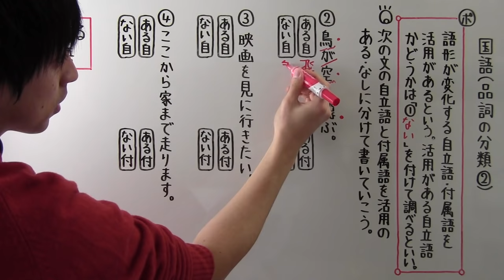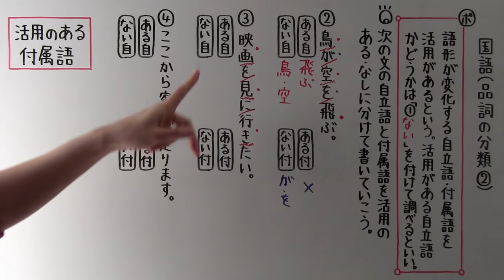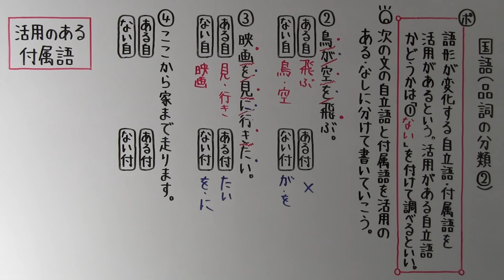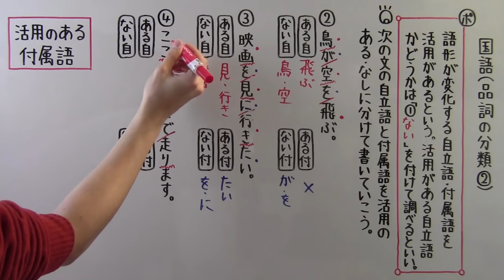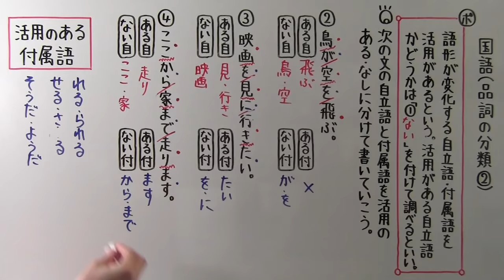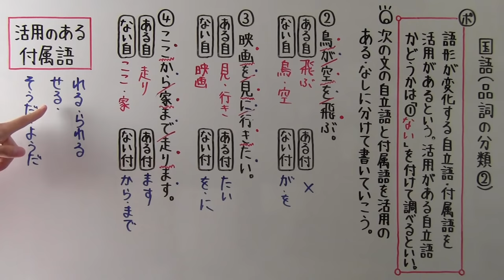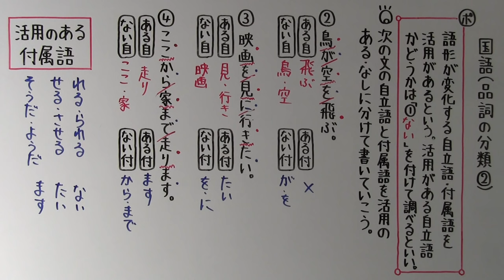【国語】 文法－１４ 品詞の分類②